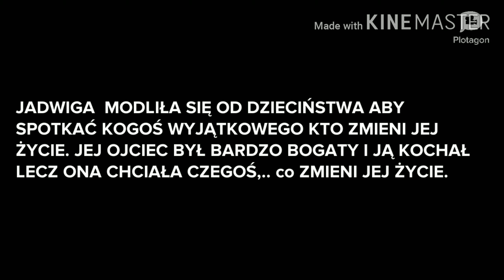JADWIGA... CHARAKTERYSTYKA /DR WHO PANDORA